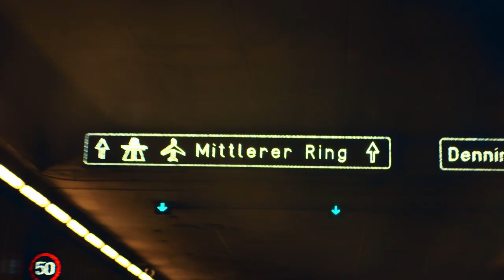Siemens Mobility Image Video 2018 (Deutsch)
The new Siemens Mobility image video gives an overview of what Siemens Mobility stands for, who we are and what our values are.

We enable our customers to improve every journey for every passenger. Connecting places, connecting people. Smart and sustainably.
We shape connected mobility to help the world moving forward. Today and for many generations to come.